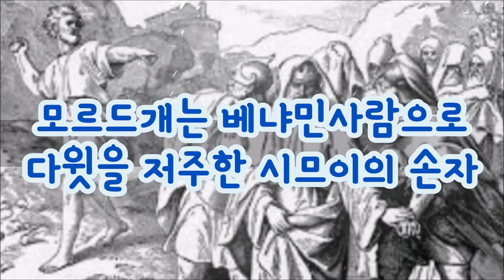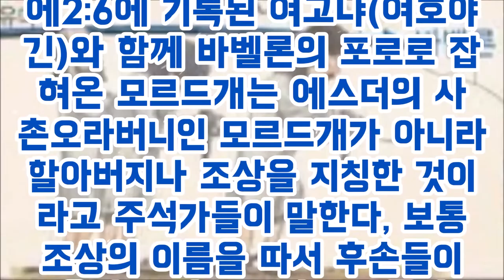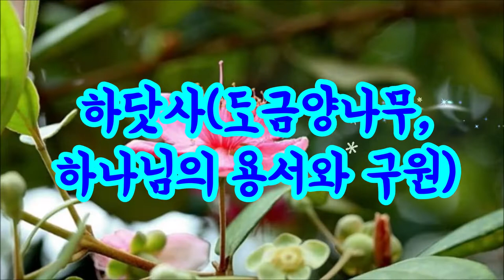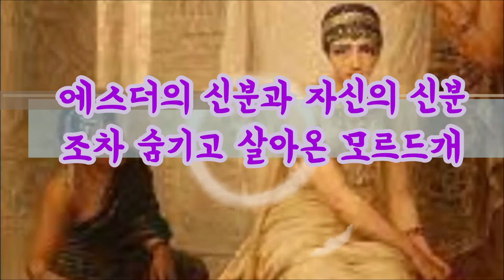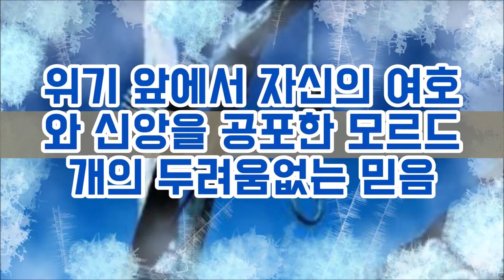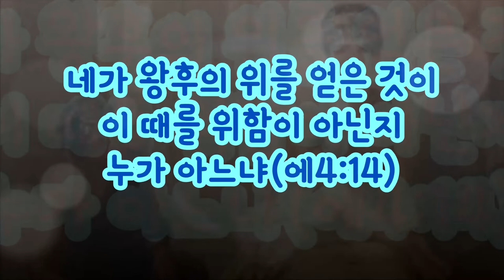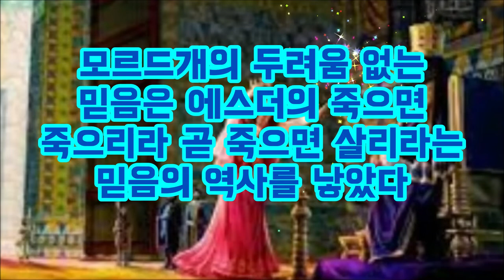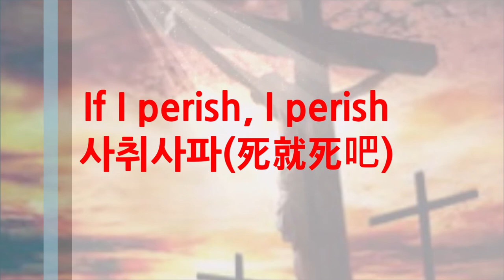(한글자막)에스더의 일사각오를 이끌어낸 모르드개의 절대믿음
모르드개는 다윗을 저주한 기스의 증손 시므이의 후손이다.
다윗의 자비함으로 살려준 시므이의 후손이 바사시대에 죽음의 위기에 처한 유다인들을 구원하는 놀라운 하나님의 역사로 이어졌다.
모르드개는 머뭇거리는 에스더에게 "네가 왕후의 자리를 얻은 것이 이 때를 위함이 아닌지 누가 알겠느냐" 고 설득하며 왕앞에 서게 했고 에스더는 죽으면 죽으리라는 일사각오로  바사왕앞에 서서 위험에 빠진 유다인을 구원하게 되었다.